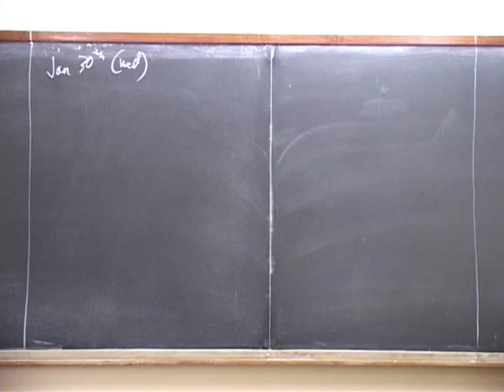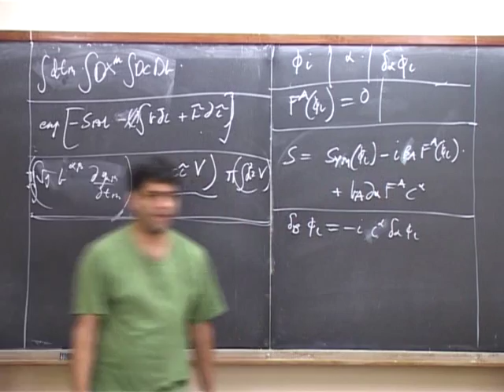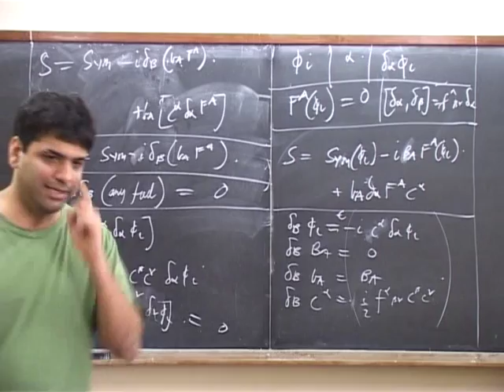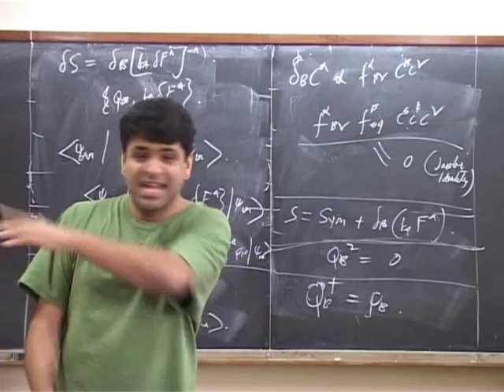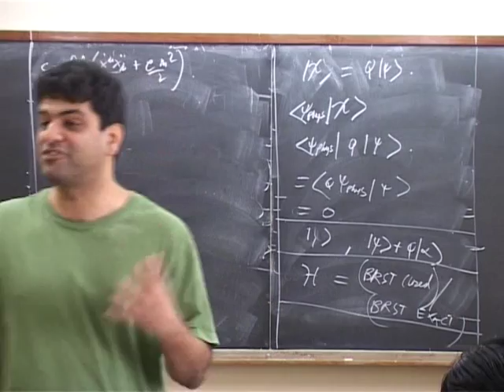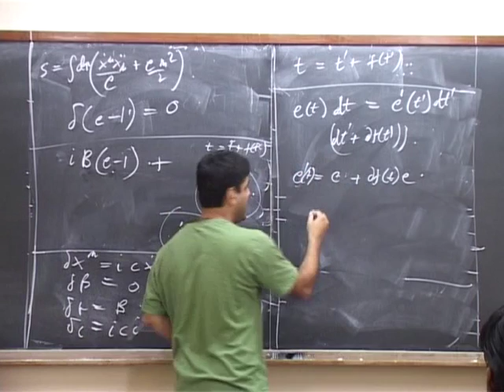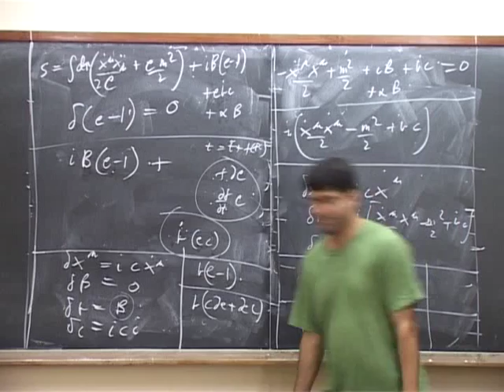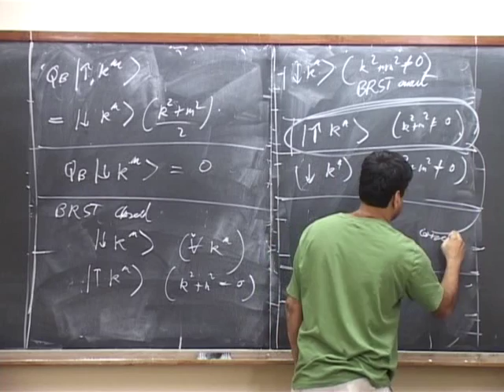String Theory Shiraz Minwalla strings11 part1